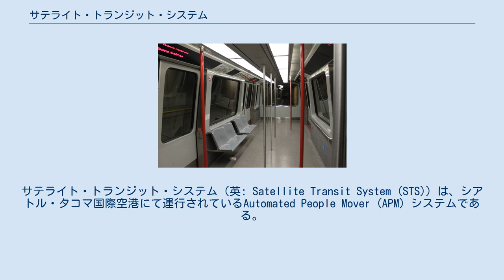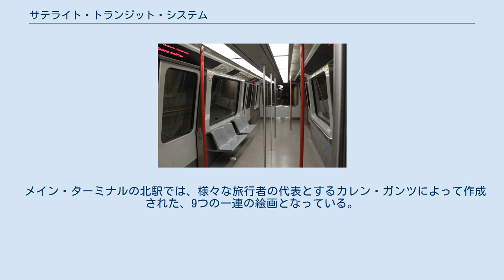サテライト・トランジット・システム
サテライト・トランジット・システム（英: Satellite Transit System (STS)）は、シアトル・タコマ国際空港にて運行されているAutomated People Mover (APM) システムである。
 もともとは1969年に開業しており、STSシステムはアメリカ合衆国で2番目に古い空港ピープル・ムーバーである。
 APMは、シータック空港メイン・ターミナルおよび南北サテライト間を迅速に旅客輸送を行うために設計された。
 当システムは、1,400万ドル (US$) の総費用をかけて、1969年に開業した。
 最初のシステムは、9両の車両から成っており、増備分の3両は1970年代半ばに増備された。
 当システムは、毎時14,400人の乗客定員および最高速度43km/h (27mph)での移動が可能なように設計された。
 最初のSTS車両はウェスティングハウスによって製造されており、102人の最大乗客定員を有していた。
 2つの環状線の平均移動時間は3.3分、シャトルは1.8分であり、各車両は毎年76,000km (47,000mi)の走行距離になると推定された。
 1999年に、シアトル港はSTSシステム全体を1億4,200万ドル (US$) で完全整備することを承認した。
 整備には、列車、制御、電源、駅、非常換気システムおよび維持保守工場などを含む、当システムのすべての面が含まれていた。
 アップグレードと近代化は、2003年に完了した。
 21両のボンバルディアInnovia APM 100車両が、全自動運行のためのCITYFLO 650信号技術および無線通信ベース列車制御 (CBTC) システムを使用している。
 STSは、空港の警備領域内に位置している。
 当システムは、メイン・ターミナル（コンコースA、B、CおよびD）および南北サテライト・ターミナルから延びている、4つのゲート・コンコースをそれぞれ取り扱っている6つの駅から成っている。
 各駅には、プラットホーム端ドアが設置されている。
 当システムは、南北サテライト・ターミナルを取り扱う2つの環状線およびメイン・ターミナルに2つの環状線を結ぶ3つ目の路線から成っている。
 2003年の革新の一環として、公共アート計画が整備計画の範囲に含まれていた。
 メイン・ターミナルの南駅では、ナンシー・ブラムによって作成された、アルミニウムおよびアルミニウム/樹脂混合物で成形された56以上の一連の花が特徴となっている。
 メイン・ターミナルの北駅では、様々な旅行者の代表とするカレン・ガンツによって作成された、9つの一連の絵画となっている。